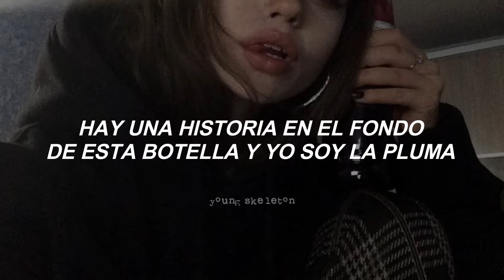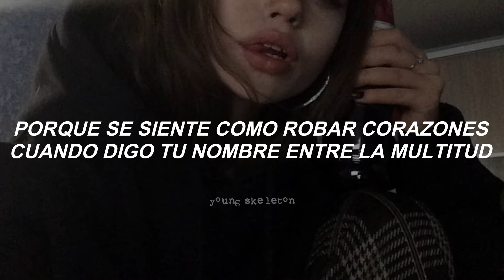All Time Low - Dear Maria, Count Me In (subtitulada al español)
Este vídeo fue un pedido, espero te guste mucho8")

All Time Low - Dear Maria, Count Me In
So Wrong, It’s Right (2007)

All rights deserved to All Time Low, this is just a translation to spanish.

Letra:

I got your picture, I'm coming with you, dear Maria, count me in
There's a story at the bottom of this bottle, and I'm the pen

When the lights go off, I want to watch the way you take the stage by storm
The way you wrap those boys around your finger, go on and play the leader
'Cause you know it's what you're good at, the low road for the fast track
Make every second last

'Cause I got your picture, I'm coming with you, dear Maria, count me in
Make it count when I'm the one who's selling you out
'Cause it feels like stealing hearts calling your name from the crowd

Live and let live, you'll be the showgirl of the home-team
I'll be the narrator, telling another tale of the American dream
I see your name in lights, we can make you a star
Girl, we'll take the world by storm, it isn't that hard

'Cause it feels like stealing hearts calling your name from the crowd, woah-oh-oh

Ha-ha

Take a breath, don't it sound so easy? Never had a doubt, now I'm going crazy
Watching from the floor
Take a breath, and let the rest come easy, never settle down, 'cause the cash flow leaves me
Always wanting more

There's a story at the bottom of this bottle...